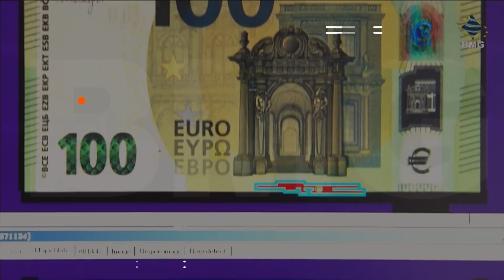ევროს დიზაინი იცვლება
ევროს დიზაინი იცვლება - ახალ ბანკნოტებზე მდინარეები, ფრინველები ან კულტურული ობიექტები იქნება გამოსახული. ევროპის ცენტრალურმა ბანკმა უფრო ტრადიციული დიზაინის ვარიანტები - ცნობილი ღირსშესანიშნაობებით ან ისტორიული ფიგურებით, არ განიხილა. მარეგულირებლის წარმომადგენლის თქმით, როდესაც მოტივებზე მუშაობა დასრულდება, ყველა ვარიანტი ევროპულ საზოგადოებას წარედგინება,  მაგრამ ახალი ფული მიმოქცევაში 2026 წლამდე არ შევა.